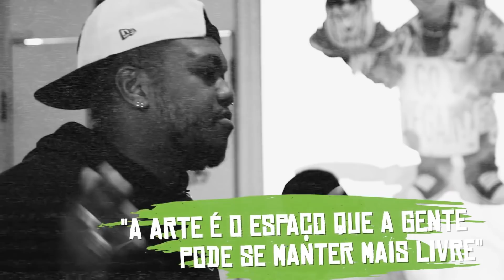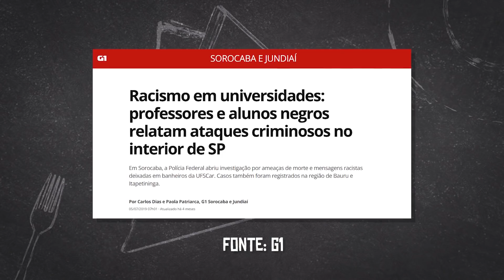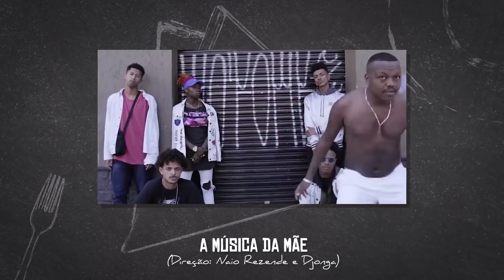MELHORES MOMENTOS DA TEMPORADA 2019 - PARTE 2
Salve família Panelaço!

Dando continuidade aos melhores momentos da temporada 2019, pra vocês curtirem tranquilo essa quarentena do satanás.

Então, lembrando: FIQUEM EM CASA se puderem, se cuidem, cuidem dos seus, lavem as mãos e acompanhem a continuação dessa fantástica saga sem crueldade animal!

SOLIDARIEDADE VEGAN

Quer ajudar a nossos manos em situação de rua a ter pelo menos uma refeição diária?

➜ Apoio:
Bunker Produções ► @bnkrproducoes
Monalisa Ribeiro (Maquiagem) ► @monalisaribeiromua
➜ Visite nossa loja física:
CENTRAL PANELAÇO
► Rua Conselheiro Carrão 451, 1º Andar - Bela vista - SP
► Aberto de Segunda à Sexta: das 13 às 20 horas / Sábados: das 11 às 20 horas